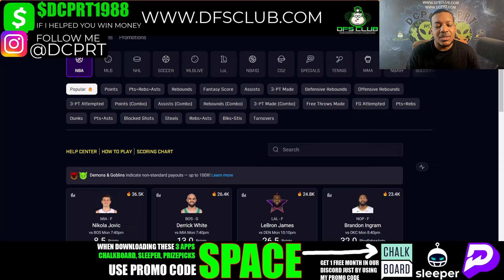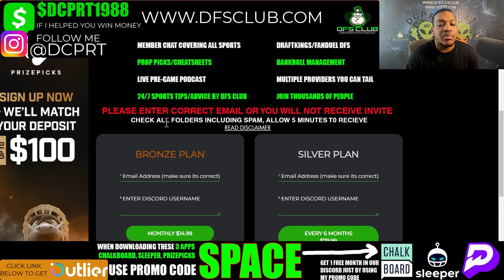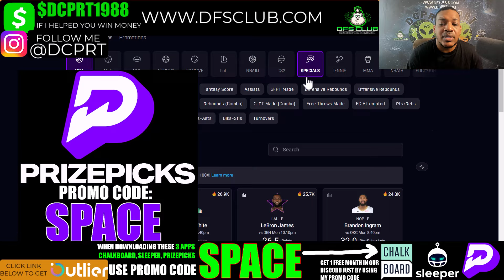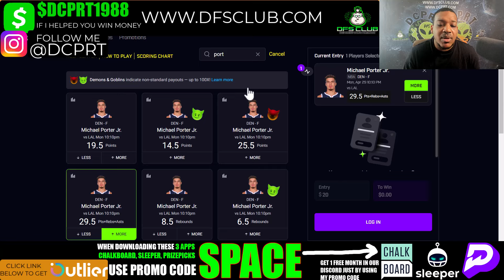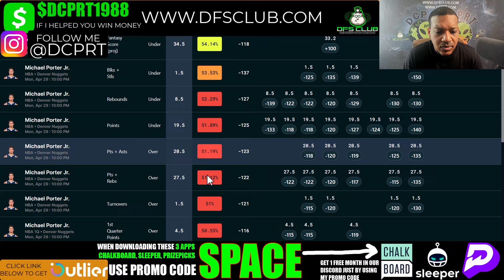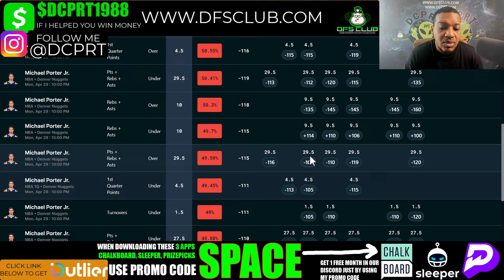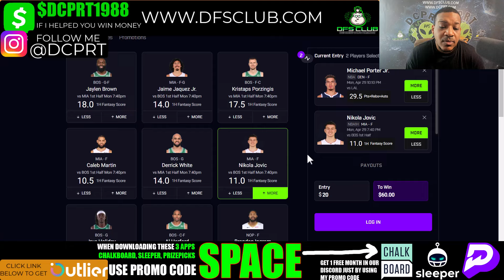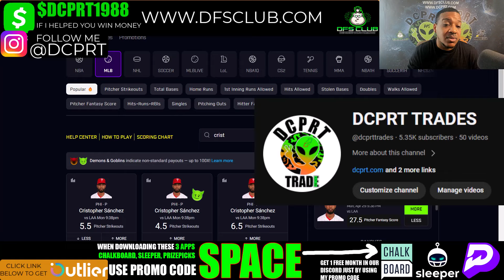NBA PRIZEPICKS | PROP PICKS | MONDAY | 4/29/2024 | NBA BETTING | BET PROPS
NBA Prizepicks Picks + Prize picks 4/29/2024: Player Prop Picks for Today Monday April 29th. Fantasy Basketball Stats, Strategy Tonight!